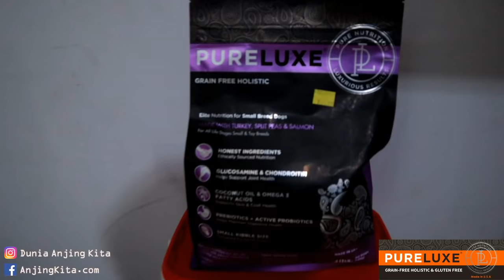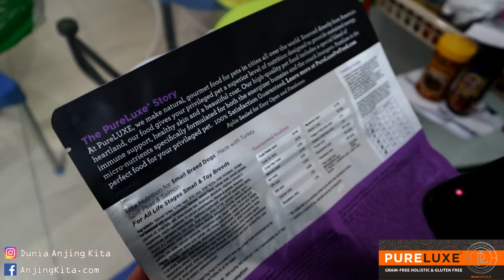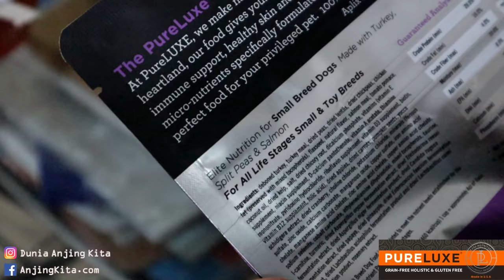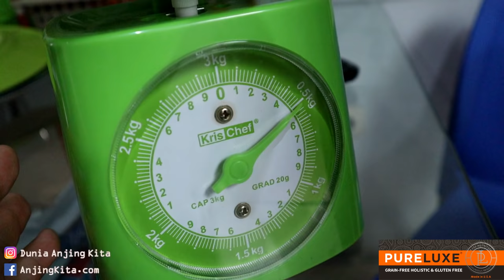ANAK ANJING CHIHUAHUA CUMA SEGEDE INI ???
Anak anjing Chihuahua cuma segede ini ternyata loh!!!
Farida Ho
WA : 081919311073